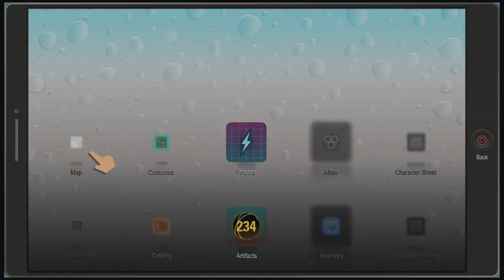South Park - Alpha Intruder